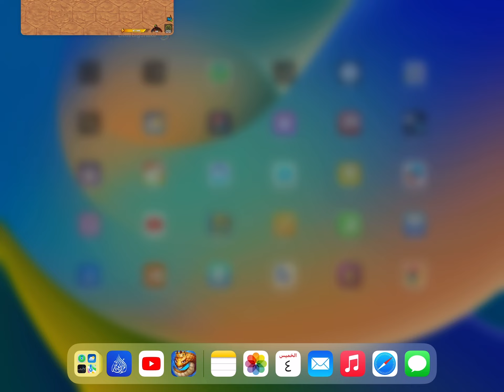On on Syria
Little big snake